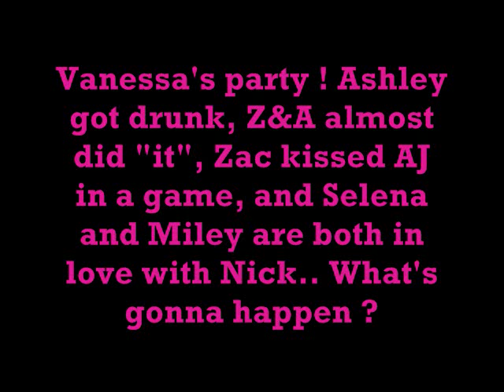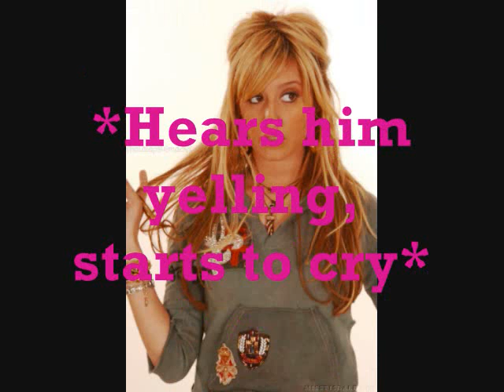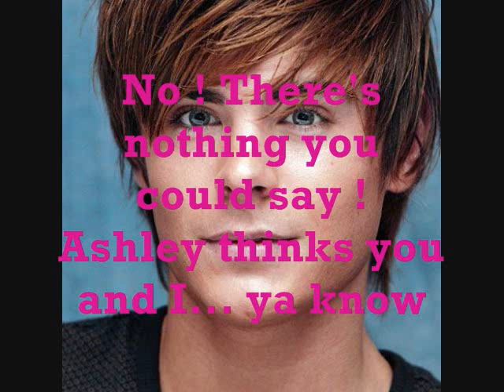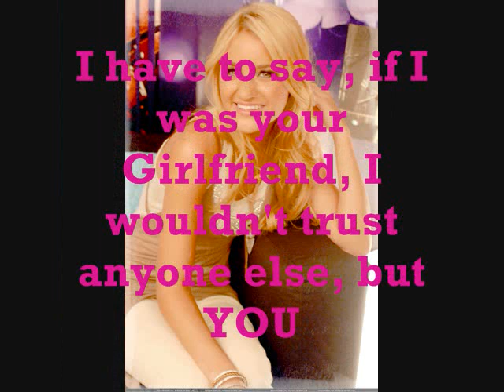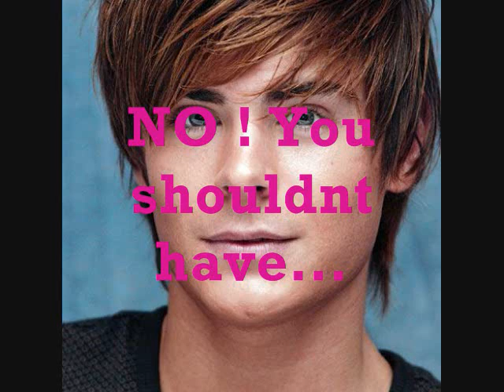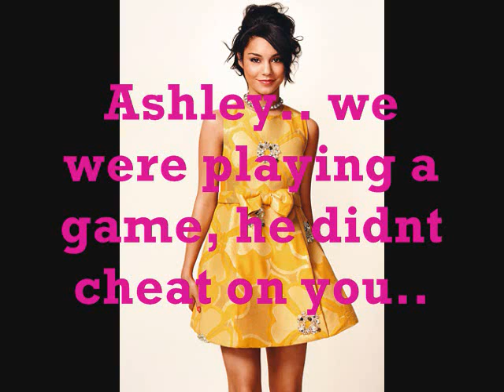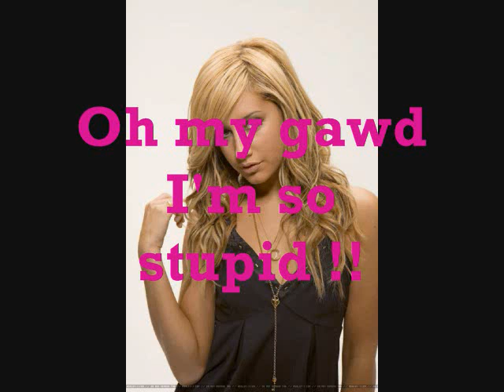A Zashley Series Ep 11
**READ MEEEE IM COOL**

Uber sorry for the long wait guys:)
Okay so from now on I'm going to be doing some cool stuff in the description box, so watch out for this thing :)

Season - 2
Episode - 11
Title - Three Way Call

Fun Tidbits -
~The original name of this episode was "Trust Issues"
~Aly was going to support AJ in the original script
~When I was writing this I was eating skittles :)

Songs Used -
Shine - Hilary Duff
Bad Day - Daniel Powter
Only Hope - Mandy Moore

Guest Stars -
Joe Jonas (In teaser)
Aj Michalka
Alyson Michalka
Nick Jonas

~Comment over ten for the nexttt !

~Hope you like the new and improved teaser !

xoxo Lacey